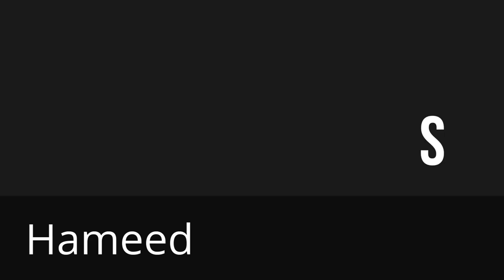صواريخ العيد (كيف) !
العيد